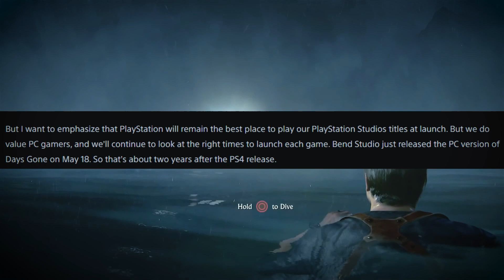There WILL be more PlayStation Exclusive for PC! But WE HAVE TO.... (HINDI)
A special thanks to "If i die i lag" who shared this article with me

Gameplay- Uncharted 4
Platform- PS4

There WILL be more PlayStation Exclusive for PC! But WE HAVE TO. (HINDI),horizon forbidden west for pc,horizon forbidden west,uncharted 4 coming to pc,will there be more playstation exclusive for pc,days gone on pc,next playstation exclusive coming to pc,next playstation exclusive on pc,next playstation exclusive,Pc vs console growth